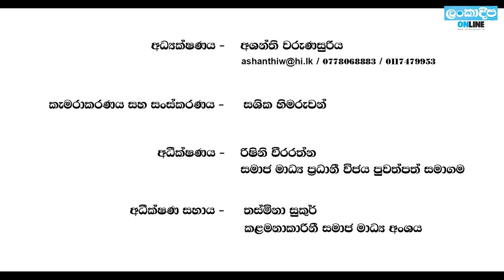Rathu Katta with Ashanthi Warunasuriya / M.P. Sanjeewa Edirimanna / SLPP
ජවිපෙට ගරු කරන සංජිව. එජාපය පොහොට්ටුව පැහෙන්නේ නැහැ තමයි නමුත් පෑහීම ඇති කර ගත්ත මෙහෙමයි
ආචාර්ය හරිනි අමරසූරියටත් ආරාධනයක්

ලංකාදීප Online රතු කට්ට විත් අශන්ති වරුණසූරිය